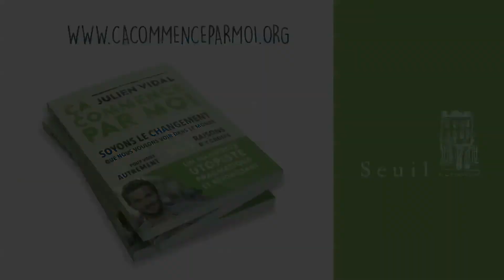"Changer le monde, ça commence par moi", Julien Vidal - éditions du Seuil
Et si nous avions déjà les solutions dans notre quotidien pour changer le monde à notre échelle ?

Tester et adopter une action écocitoyenne chaque jour pendant un an, c’est le défi que s’est lancé Julien Vidal. Il a choisi de partager son expérience et a répertorié ses 365 actions sur le site internet cacommenceparmoi.org.
Voici un récit de vie au pays de l’utopie écologique à l’énergie contagieuse et à l’optimisme entraînant, accessible et rassembleur. Des solutions du quotidien, simples, efficaces (et économiques) pour changer le monde, ou comment réduire son empreinte écologique par quatre et diviser la taille de sa poubelle par dix, tout en économisant 300 euros par mois et en se reconnectant avec soi-même.
« Oui, nous avons tous un rôle à jouer dans la préservation de notre planète. Oui, nous pouvons donner du sens à notre vie et agir pour que chaque être humain vive décemment. Je veux prouver que participer à la construction d’un monde meilleur, c’est possible, même pour le monsieur Tout-Le-Monde que je suis. Je vais partager ce vécu en toute transparence, en racontant les joies et les galères, les victoires et les échecs. Et si je me lance dans cette démarche, c’est surtout parce que j’ai envie d’être heureux. C’est parti, changer le monde, ça commence par moi ! »

Julien Vidal a 32 ans. Après des études de droit et de politique internationale, il s’engage quatre ans dans les ONG, sous l’égide du Volontariat de solidarité internationale. De retour en France, il se lance dans le projet Ça commence Par Moi en parallèle de son travail au sein de l’association Unis-Cité.

Illustrations d'Olivier Balez